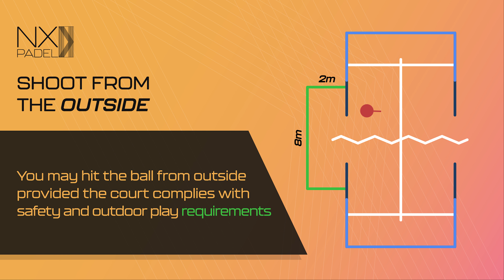Padel's Rules EP.6 - Shoot from the Outside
Join us on social media to discover the advantages of fiberglass paddle courts!
Learn about its technology and benefits, stay ahead of the competition, and offer the best to your customers.